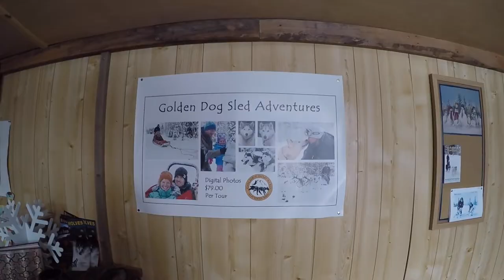Meet the musher and sled dogs of B.C.'s Golden Dog Sled Adventures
Musher Matt Parr explains what makes his job so rewarding.